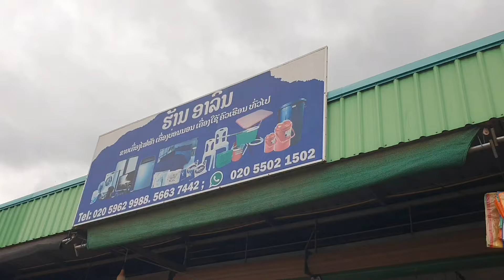peb cov niam tub mus yuav khaub hlab qhwv me ab rau duab nkawv